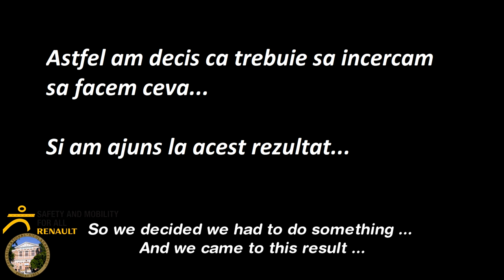Safety is the new look - Movie [4k60fps]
One of the team has filmed the present situation of the point that we choose as landmark: people are crossing the street illegally and the drivers don’t hold on to the speed limit. We have questioned people from the most vulnerable categories regarding our cause: the children and the elderly. The filmed sequences that we collected had been united into a short moving picture realized by Ivanciu Radu Stefan, XB National College Nicolae Balcescu , Braila, Romania.